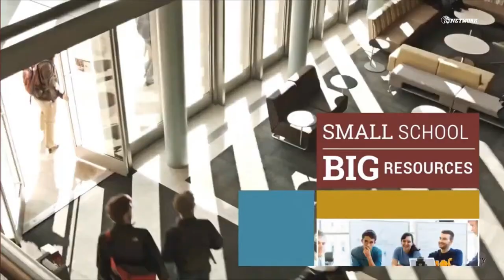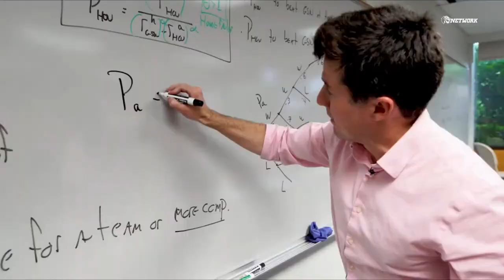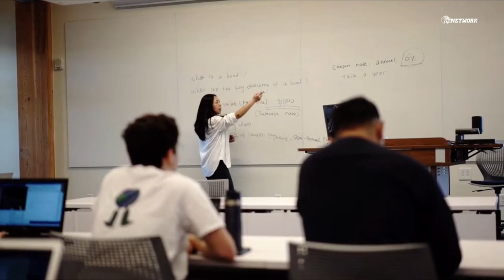221112 NCAA Women's Soccer - NCAA 1st Round: Trinity vs. Pomona